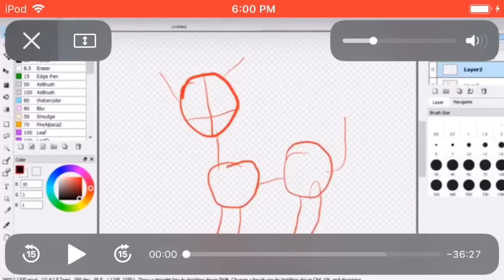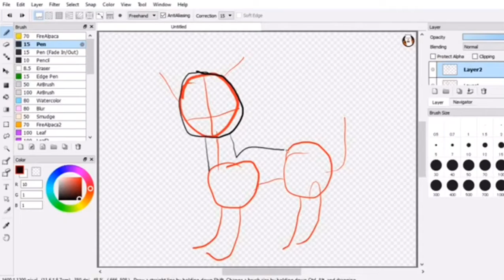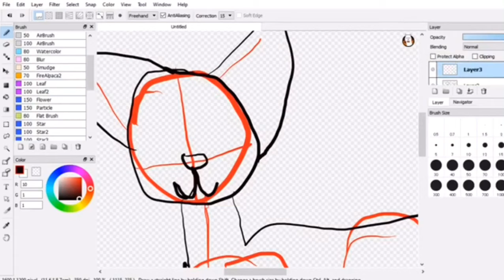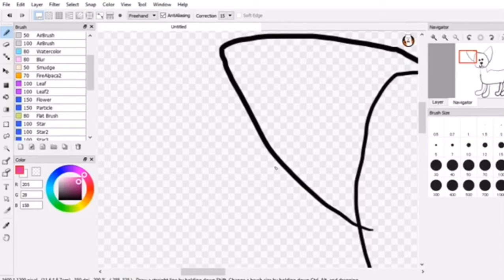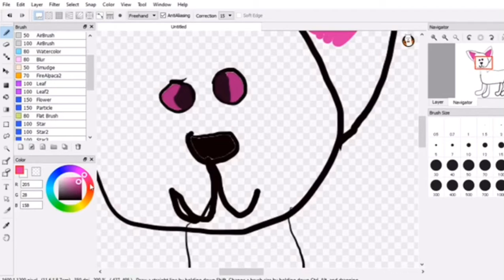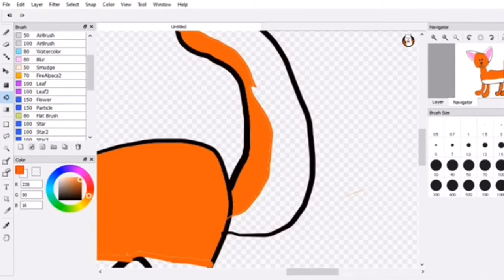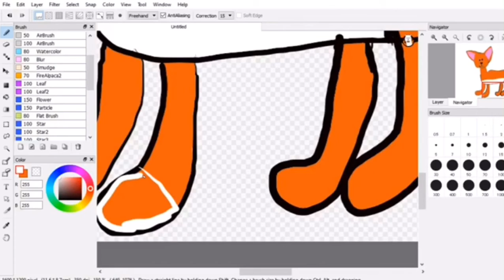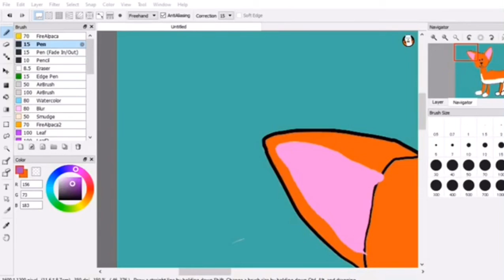new husky oc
i got the drawing tablet for chirstmas